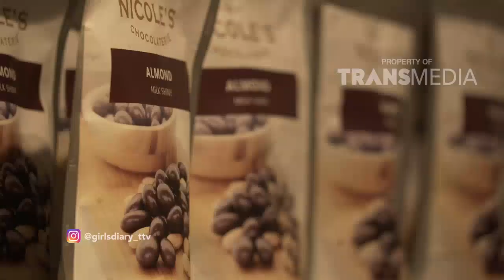GIRLS DIARY - Menikmati Berbagai Macam Coklat Di Nicole's Kitchen & Lounge (30/9/18) Part 2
GIRLS DIARY
TAYANG SETIAP HARI SABTU & MINGGU PUKUL 14.30 WIB